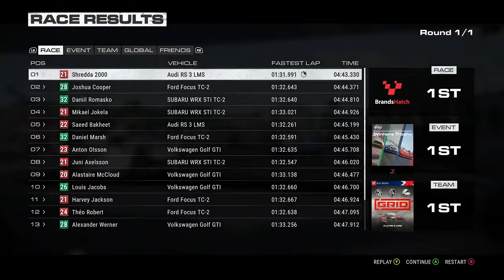GRID 2019 - First Place Finish at Brands Hatch - Audi RS 3 LMS